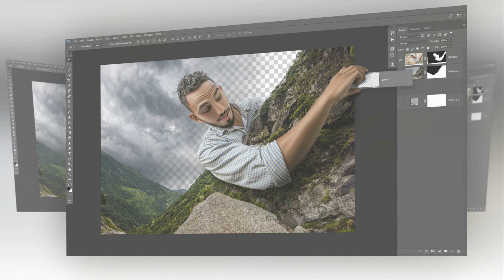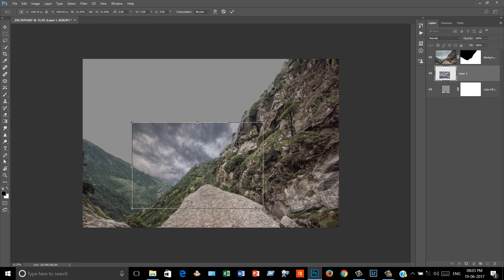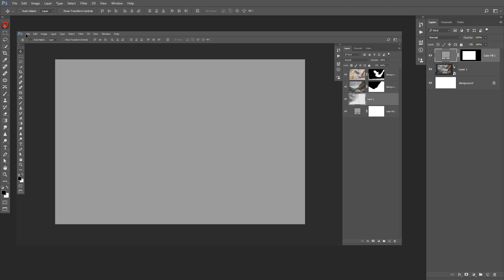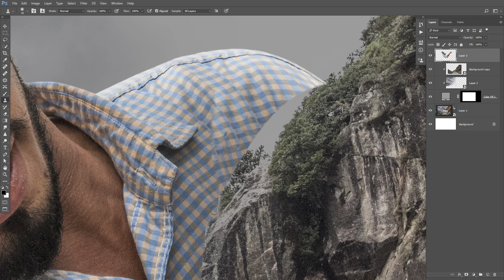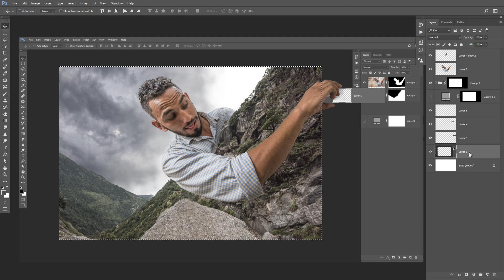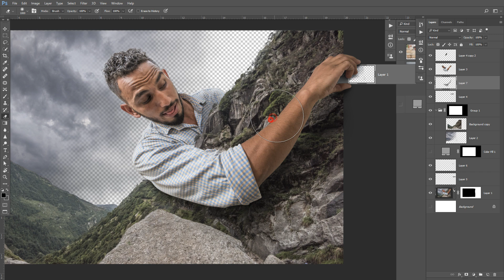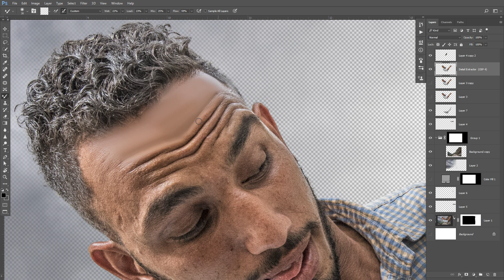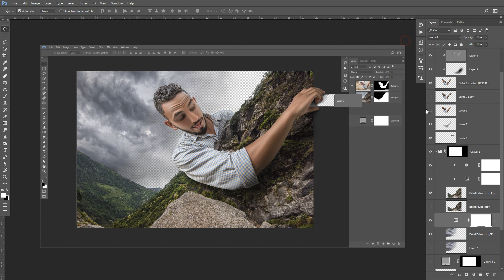Photoshop Compositing Tutorial | Drag the Layer